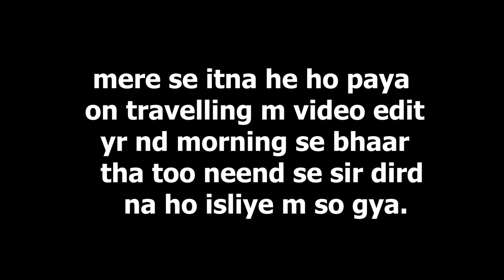Finally Thar Ka 2nd Service Karwa He Diya😍|My 2nd Thar Service Experience😍| Mahindra Thar2022❤️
If you want to add me on Instagram🙂

SONY A6300 -
Go PRo Hero 9